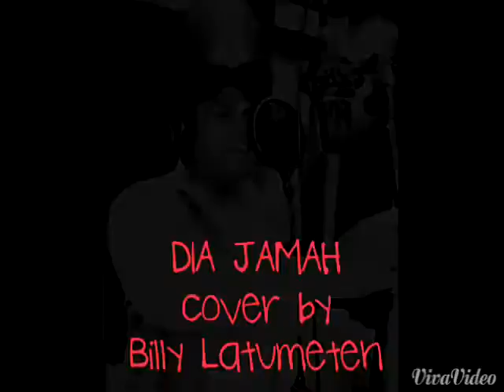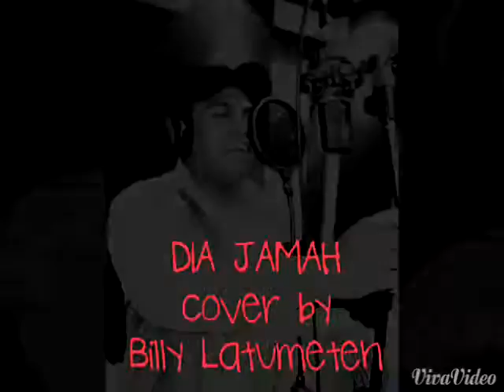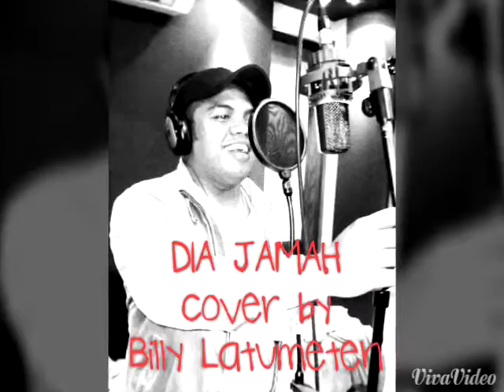DIA JAMAH cover by Billy Latumeten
Record by Smuleng Studio😃😜